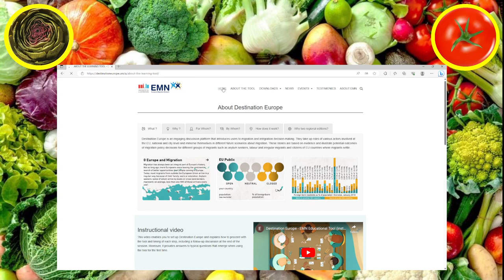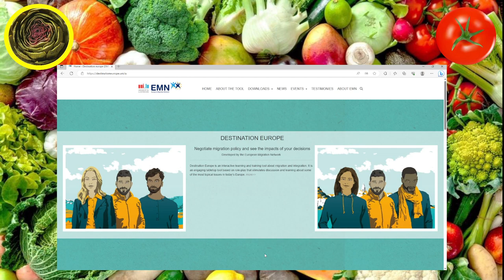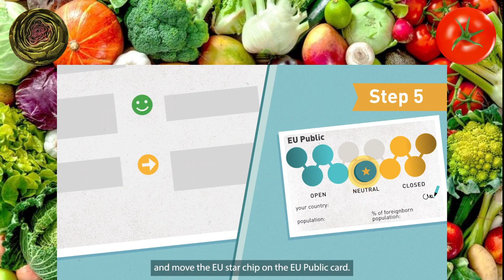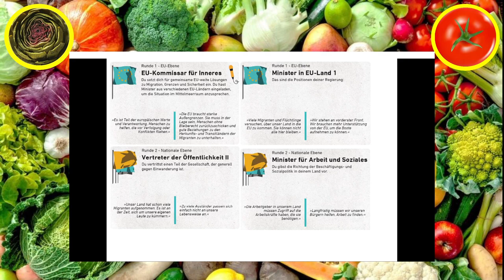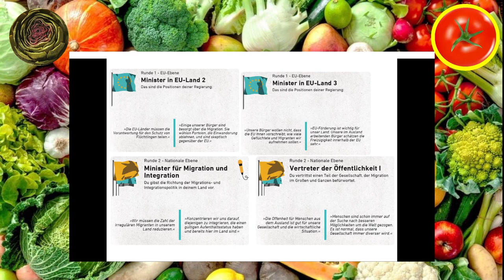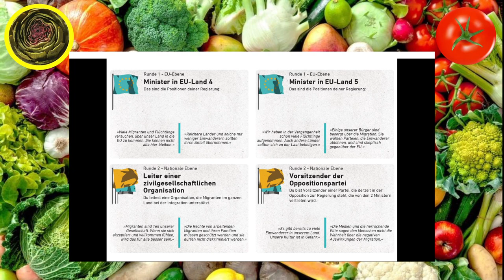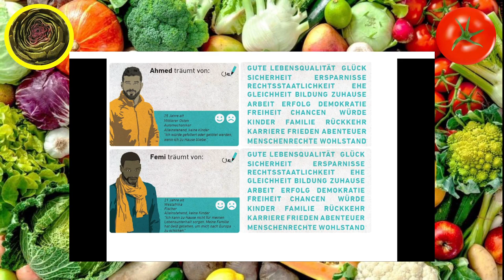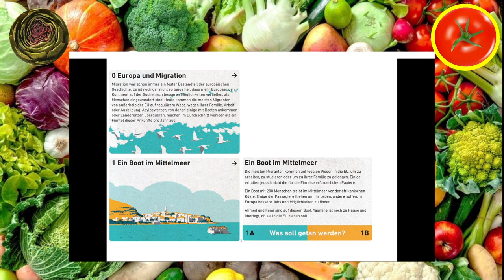Let's Play: Destination Europe - Folge 1 - Gemüsepfanne Podcast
Heute auf dem Speiseplan: Destination Europe - ein Kartenspiel zur Migrations- und Integrationspolitik